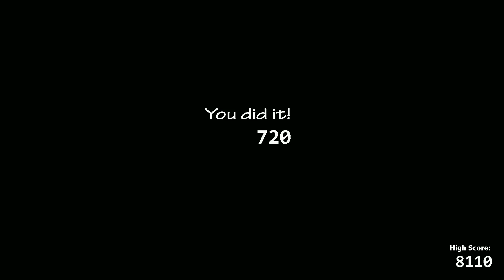Wyzwania widzów!Ultimate Custom Night#59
Zadaj mi wyzwanie do następnego odcinka z UCN i pojaw się na odcinku ale pamiętaj wyzwanie nie może przekraczać limitu 8 tys punktów :P
A jeśli film przypadł ci do gustu to nie zapomnij o ocenieniu tego filmu i pozostawieniu pozytywnego pozytywnego komentarza pod spodem dzięki :)